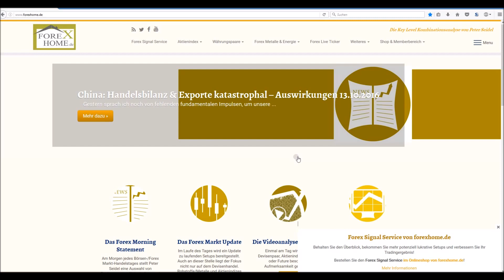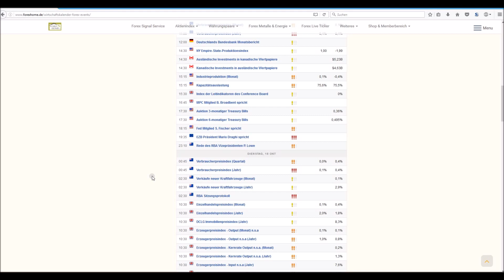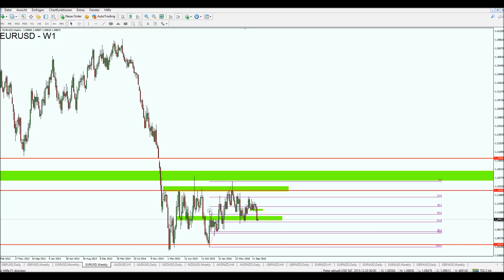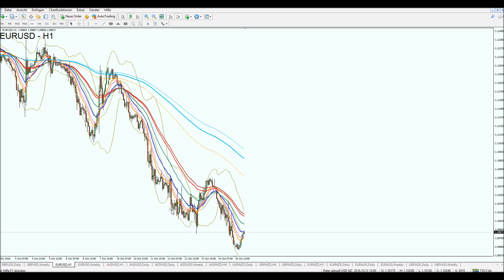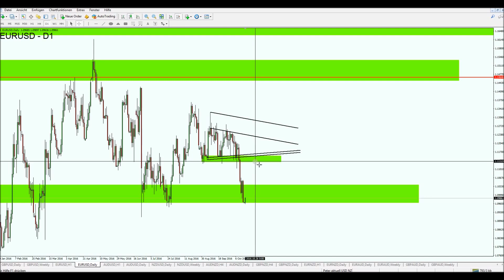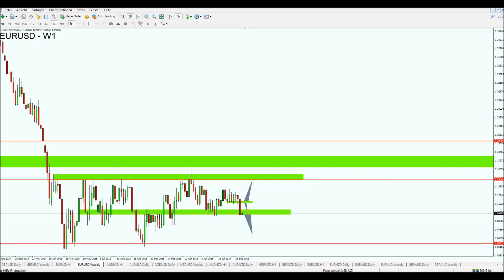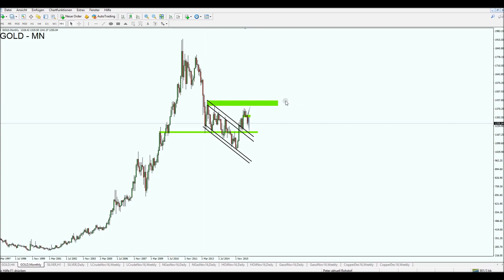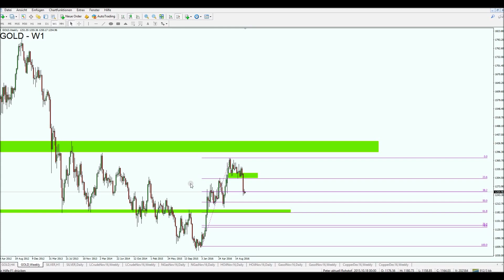Rede Mario Draghi EZB: EUR/USD & Goldpreis-Analyse 17.10.2016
Interesse an konkreten Forex-Signalen?

Nutzen Sie unsere Expertise und steigern Sie Ihre Trading-Performance.
Wir stellen Ihnen dazu ganz unverbindlich ein individuelles Coaching-Angebot zusammen.